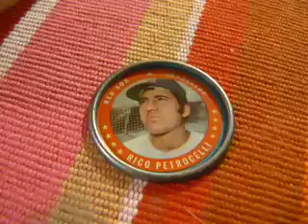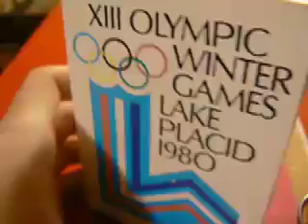Castiglione's 2007 Signoff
Red Sox announcer Joe Castiglione's final broadcast of the 2007 World Champion Red Sox.